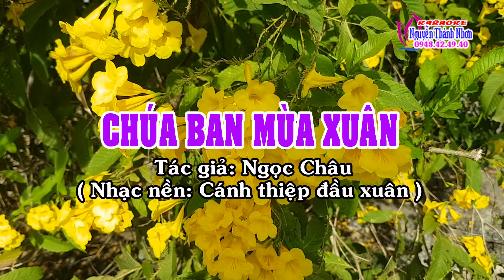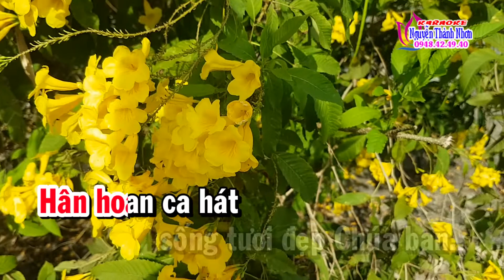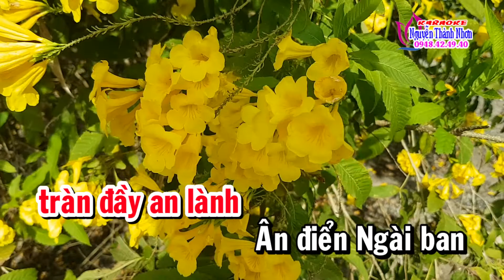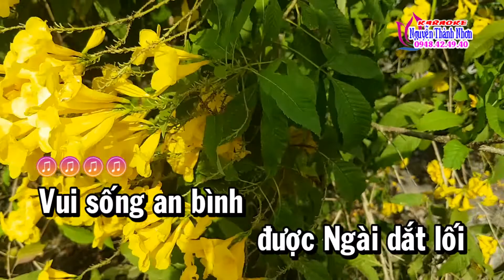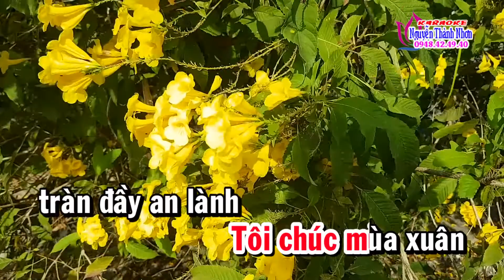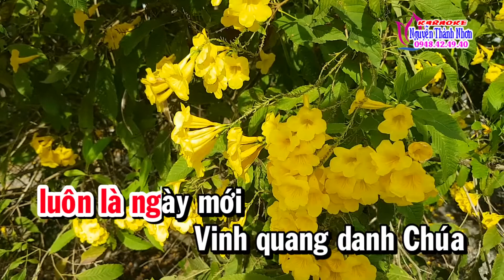Karaoke | CHÚA BAN MÙA XUÂN | Nhạc nền Cánh thiệp đầu xuân [T/g Ngọc Châu]